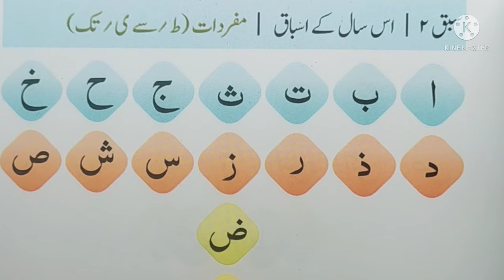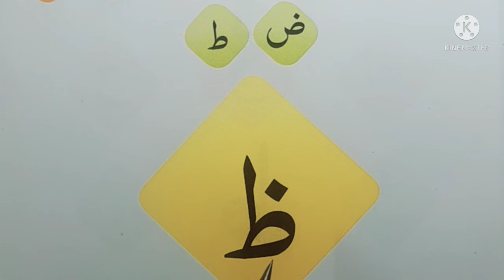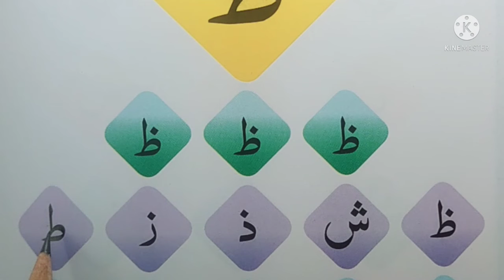Hurfe tahji || asan tareeqe se quran padhna sikhe